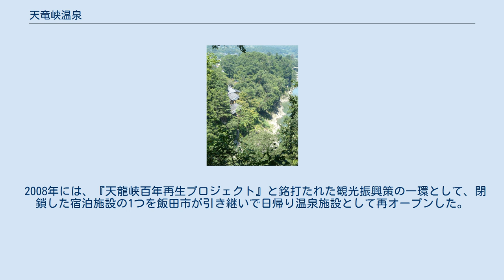天竜峡温泉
天竜峡温泉（てんりゅうきょうおんせん）は、長野県飯田市（旧国信濃国）にある温泉。
 近隣に川路温泉という一軒宿の温泉があり、こちらは硫黄泉である。
 風光明媚な天竜峡にある温泉街であり、天竜峡遊歩道や天竜ライン下りなどで景観を楽しめる。
いくつかの宿泊施設は峡谷にせり出すように建設されており、浴室や客室から天竜峡の眺望を堪能することができる。
 また公営の日帰り温泉施設（後述）に加え、4月から11月までの季節限定ながら、ライン下りの乗り場近くに足湯も開設されている。
周辺はリンゴ農園が多く、季節によってはリンゴ狩りも楽しめる。
 南信州では昼神温泉と双璧をなす温泉と言えるが、宿泊施設や周辺の飲食店、土産物店などは少なく、比較的規模の小さい温泉街である。
 天竜峡は明治時代より文化人の集うところとして知られ、その景観を楽しむための茶席が設けられていた。
これが発展する形で峡谷の両岸に料亭や宿が設立されていった。
 温泉地としての歴史は浅く、1989年に温泉掘削を行い、源泉が湧出した。
周辺の宿泊施設にこの源泉が供給され、天竜峡温泉と呼ばれるようになった。
このことは、天竜峡の観光客増加にも寄与した。
 しかし、その後バブル崩壊の影響に加え、他の温泉地などとの競合によって観光客は漸減した。
施設老朽化などもあり、1995年以降、11軒あった宿泊施設のうち4軒が閉鎖に追い込まれた。
 2008年には、『天龍峡百年再生プロジェクト』と銘打たれた観光振興策の一環として、閉鎖した宿泊施設の1つを飯田市が引き継いで日帰り温泉施設として再オープンした。